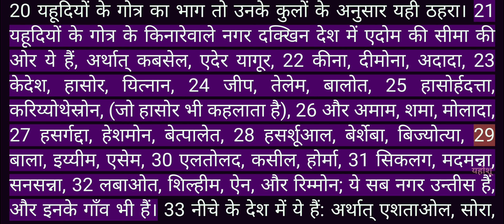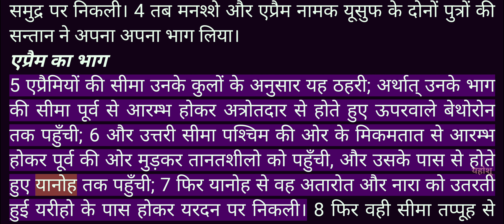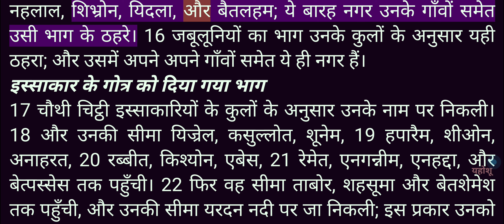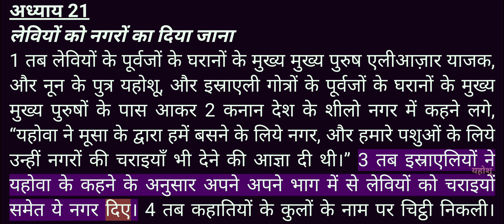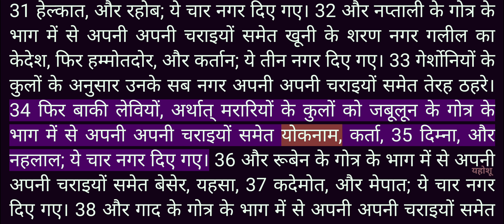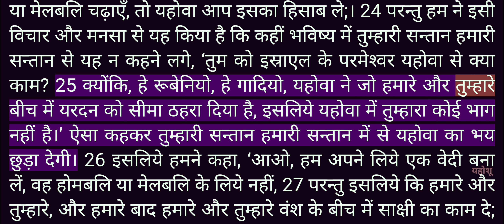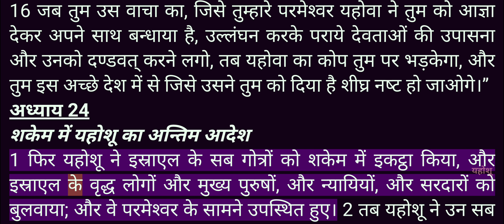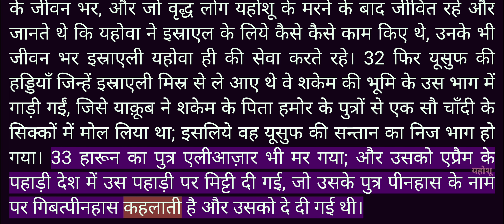Video Bible - Hindi - 06_योहोशू (Joshua) Chapters 1 to 24 - Female voice_2 - R1440T200